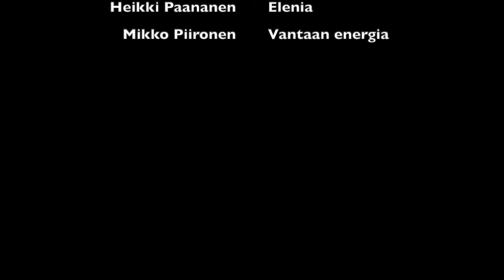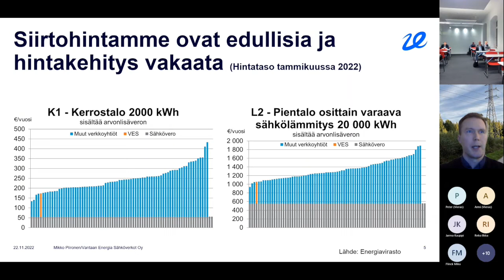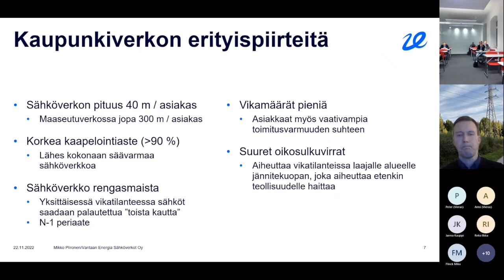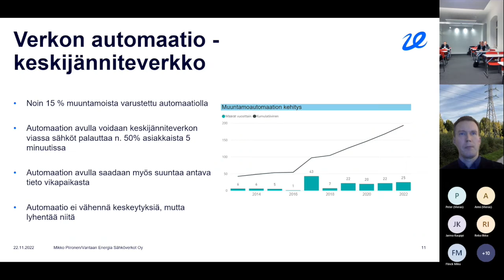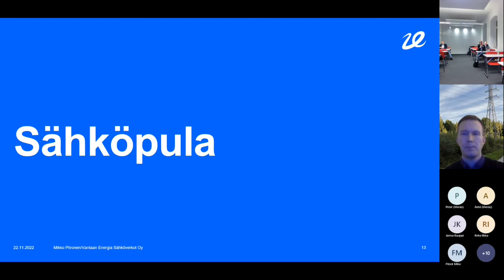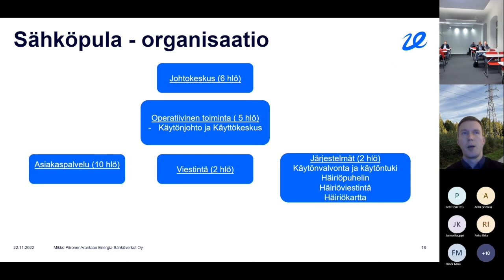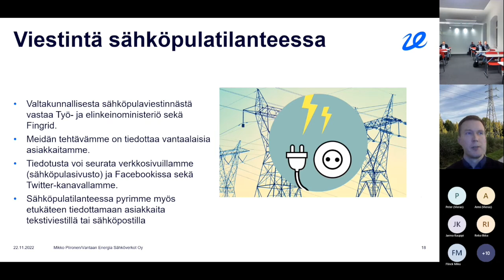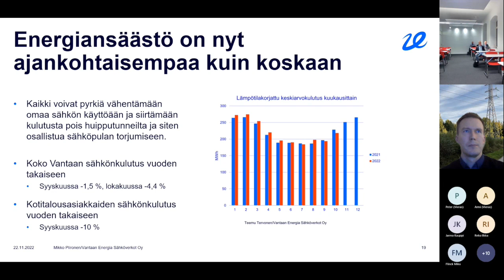Älykäs ja toimitusvarma sähköverkko tyynessä ja myrskyssä 3/3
Lähienergialiiton järjesti 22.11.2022 webinaarin Älykäs ja toimitusvarma sähköverkko tyynessä ja myrskyssä.

Sähköverkon toimintaa vaikuttaa merkittävästi myös se, että Suomi on osana Pohjoismaista sähköverkkoa. Alla olevia kysymyksiä käsitellään kantaverkon sekä kaupungin että maaseudun jakeluverkkojen näkökulmasta.

Miten kaapelointi ja verkonautomaatio näkyy asiakkaalle. Keskeytysten väheneminen? Miten verkko on kehittynyt? Mitä käytännössä on muuttunut vuosien mittaa ja mikä vaikutus sillä on?

Sähköpula ja miten toimenpiteet toteutetaan ja miten verkon älykkyys tukee tätä? Miten asiakkaita tiedotetaan sähköpula tilanteessa katkosta? Mitä tapahtuu sähköpulatilanteessa todellisuudessa? Miten katkot toteutetaan? Harjoitellaanko sähköpula tai muita poikkeustilanteita ja miten? Onko sähköpulassa vaikutusta mistä päin Suomea sähköjä katkotaan ja miten se määräytyy?

Tässä osassa esiintyi Mikko Piironen (Vantaan energia).